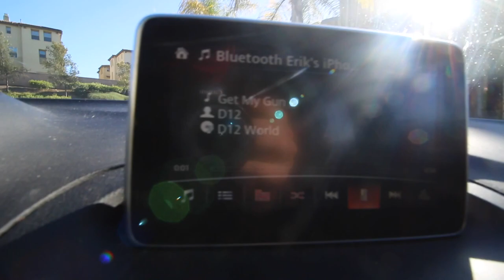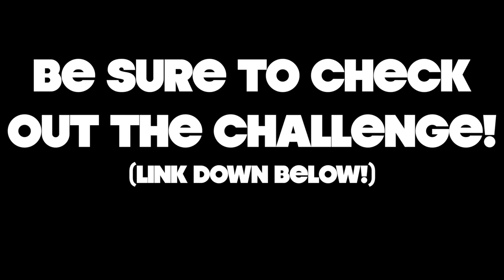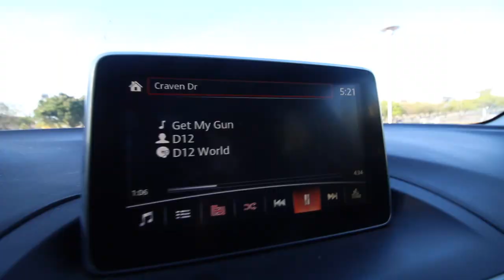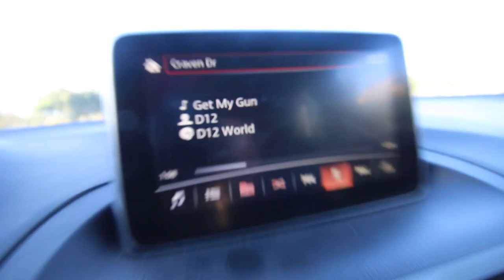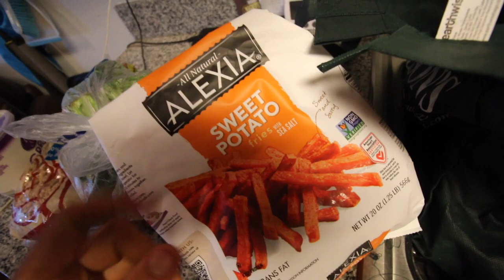EPIC DAY OF EATING + TRAINING | THE "LOADED" BURRITO | MOTIVATION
*The Latest Restaurant Trolling Video!*

Strava: Erik”TheElectric”Lamkin
GamerTag: ErikTheElectric

420 N Twin Oaks Valley Rd
San Marcos, CA
92079

"Vice Grip" - Parkway Drive
"Given Up" - Linkin Park
"Without Walls" - Memphis May Fire
"Sonne" - Rammstein
"The Sound of Starting Over" - BlesstheFall